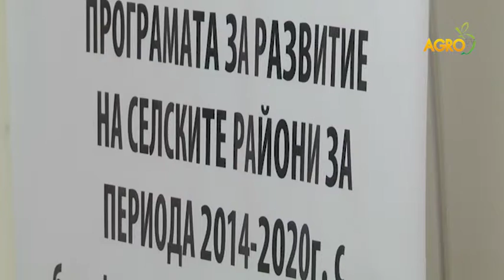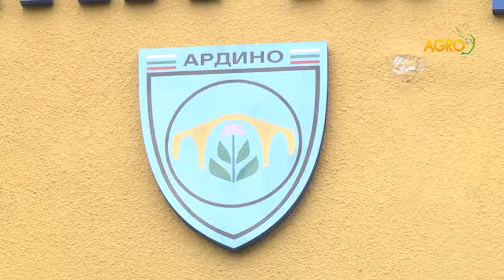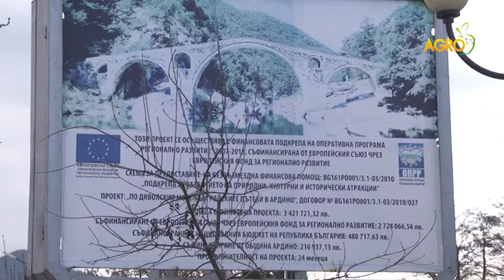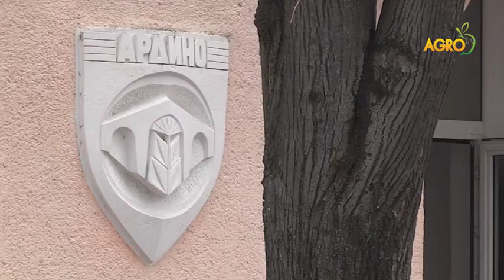МИГ- Ардино провежда информационна кампания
Местните инициативни групи в момента изпълняват подмярка 19.1